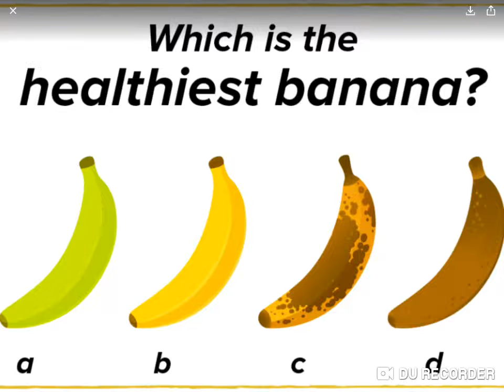banana#371 but which is the healthiest banana (yes i'm testing your iq)